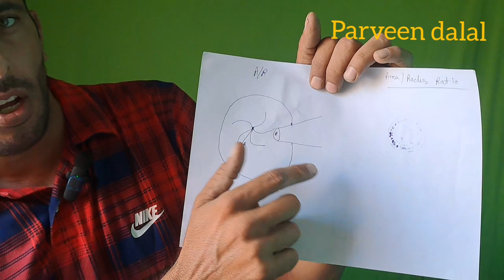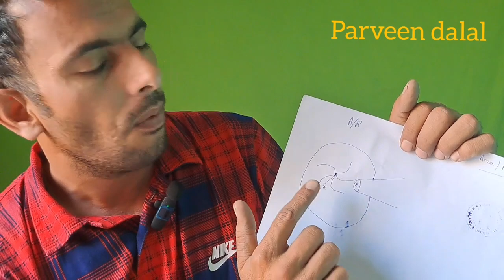ट्रैक्टर पर कितने नंबर की टर्बो लगती है 45 से 60 एचपी ट्रैक्टर पर कितने नंबर की टर्बो लगाएं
टर्बो के नंबर का कैसे पता करें
 कौन से ट्रैक्टर पर कितने नंबर की टर्बो लगती है
टर्बो का A/R ratio क्या होता है
 लोकल local टर्बो और ओरिजिनल orignal टर्बो की पहचान कैसे करें